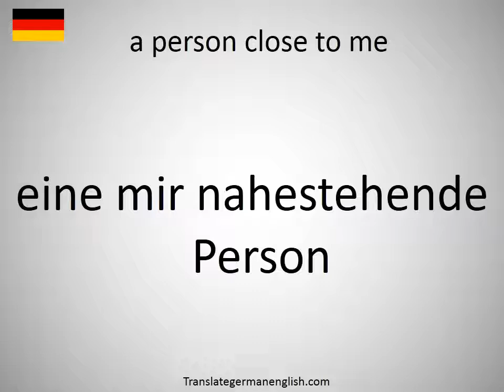How to say a person close to me in German?